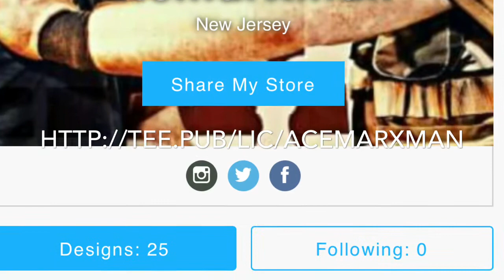Facebook Rant! Don’t miss this!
Facebook rant! Make sure you watch till the END!!